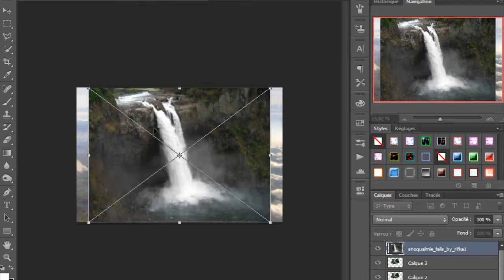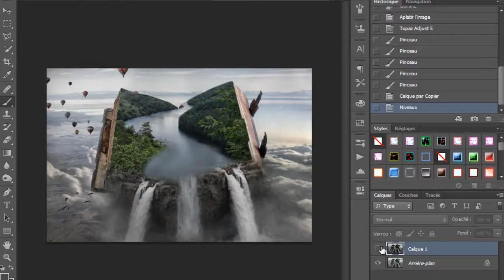Manipilation photoshop I Hyper Pro Art